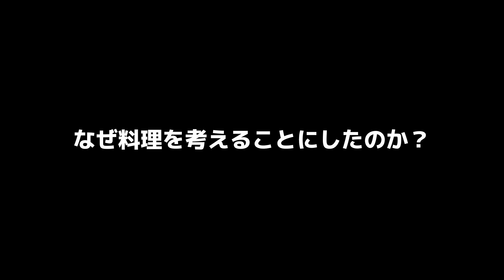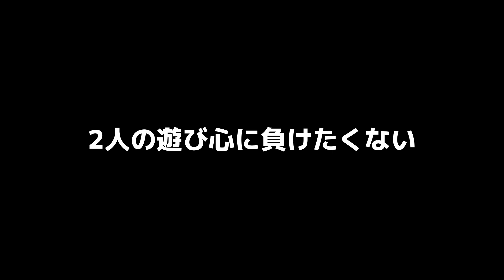新しいスープカレーを考えよ！動物×カレー×即興コメディが堪能できるREST1020とロクディムの新しいチャレンジ【前編】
ロクディムの渡猛と小田篤史が定期的にインプロライブを開催している千葉県新検見川にあるお店「REST1020」。
6回目となる今ライブでは新しい新メニューを考える企画を立ち上げました。
少しでもRESTでやるロクディムのコメディの面白さが届きますように。

7月6日（土）【昼の回】開場11:30/開演13:00　|【夜の回】開場16:30/開演17:00

渡猛と小田篤史、2人のロクディムライブ。
ペットと一緒に過ごせる千葉県新検見川の飲食店REST1020で開催しているレストライブ。
6回目の今回はREST1020の『絶品カレー✖️即興コメディ』！
これまでメニューにあった牛タンを使った『スパイシーワタリ（カレー）』に加えて、
今回のために新しいカレーメニューも登場。
当日は『カレーを美味しく・楽しく・味わう』ための即興コメディライブを行います！
カレーと共に、カレーエピソードから生まれる即興ドラマや、カレーソング⁈
マサラコメディにもチャレンジ⁈
カレー好きのみなさん、この機会をお見逃しなく！！

カレーを食べて、ライブで笑って、REST1020の動物たちに癒される。
唯一無二のスペシャルな時間をお楽しみください。